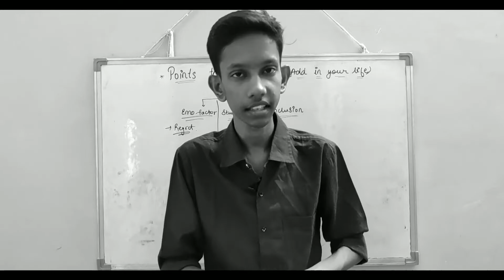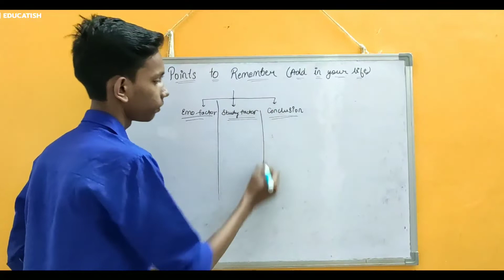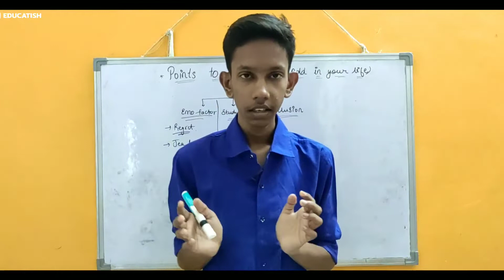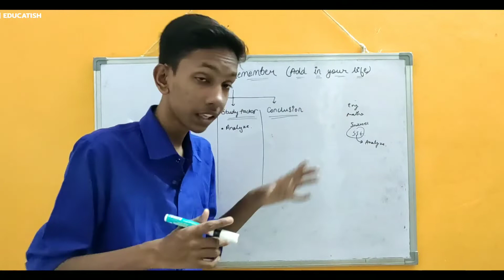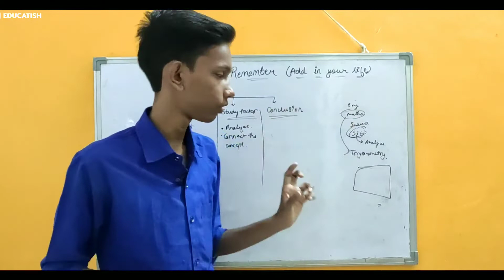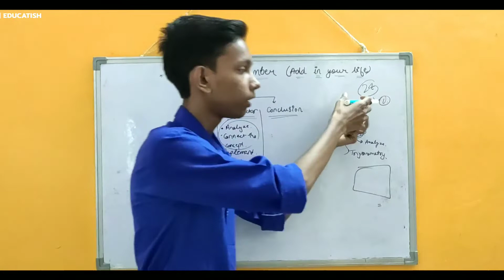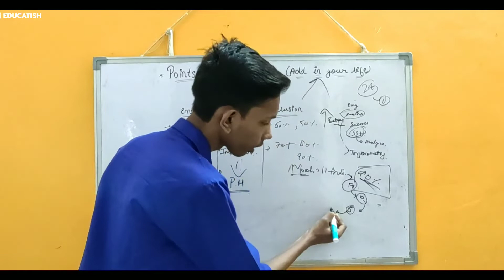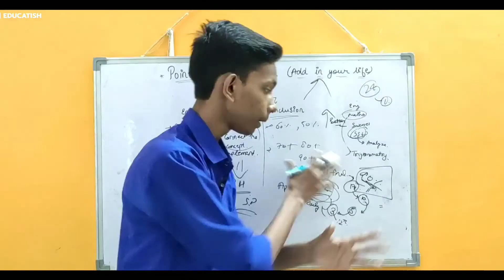10वी बरबाद - आधा साल बरबाद करदिया | Best Strategy For Pre Boards | Motivational Video | Educatish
10वी बरबाद - आधा साल बरबाद करदिया | Best Strategy For Pre Boards | Motivational Video | Educatish

[ MUST BUY PACK 🔥👇👇]

Oswaal Pack (4 Books) [RECOMMENDED]

Oswaal 10yrs PYQs

Oswaal MCQ Book (Maths,Science ,SST)
Oswaal MCQ Book English
Oswaal MCQ All 5 Books Packs

Class 10 ncert 8 books pack
Class 9th Book Set

Class 10 Oswaal Gurukul books (2022-23)

Hindi B